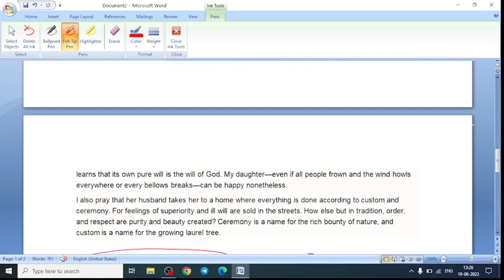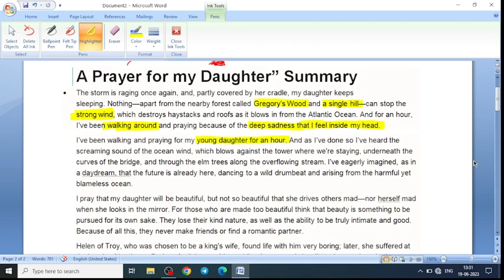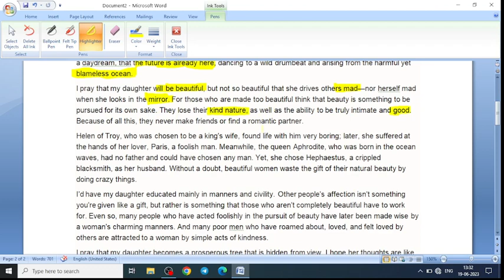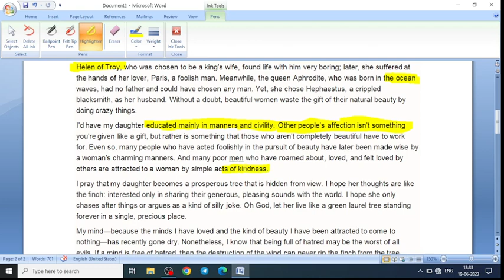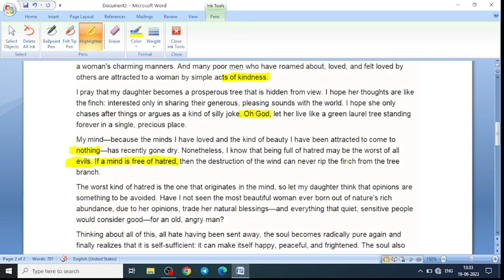A prayer for my daughter poem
***Pointourclasses